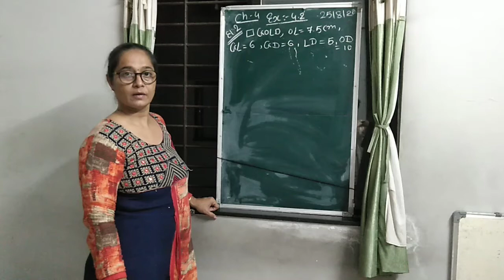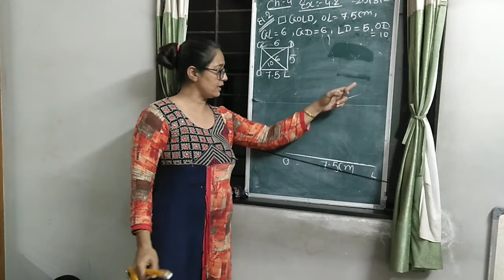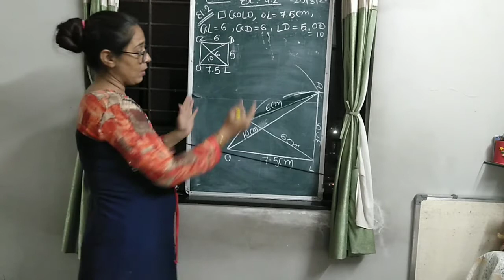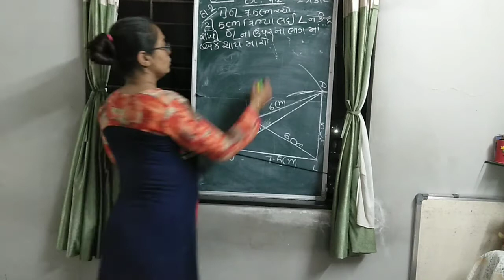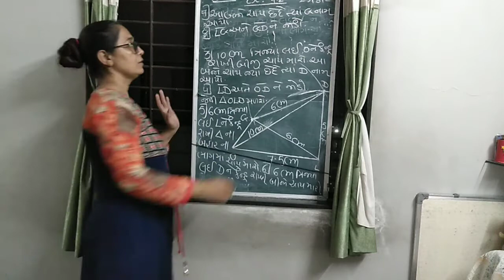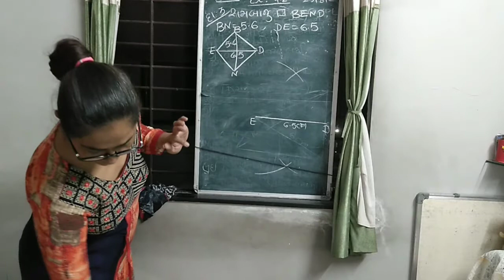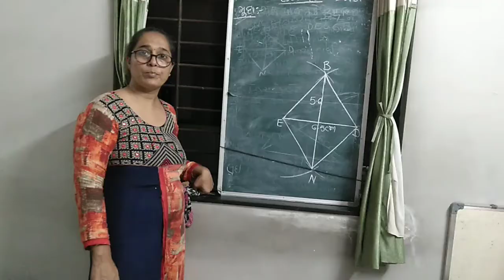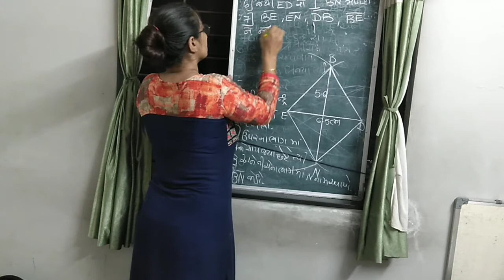Maths STD 8 part 41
Ch 4 practical geometry